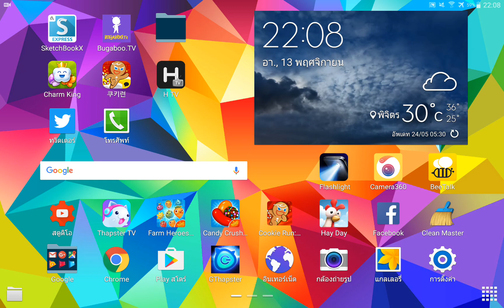Line คุกกี้รัน - ล็อกอินเข้าเกมประจำวันที่ 14 พฤศจิกายน 2559